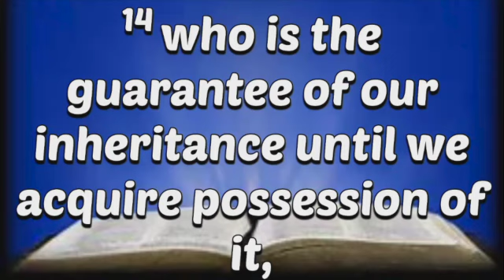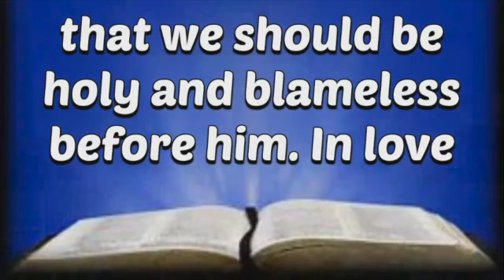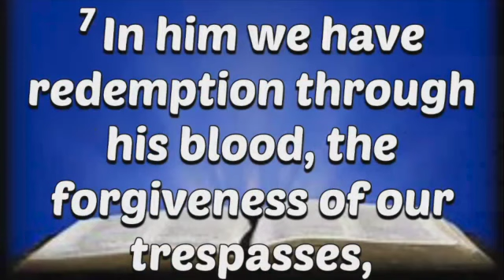God Has A Plan SD 480p